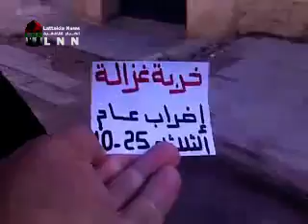درعا خربة غزالة إضراب عام لليوم العاشر رغم التواجد الأمني المستمر في المدينة 25 10ج2